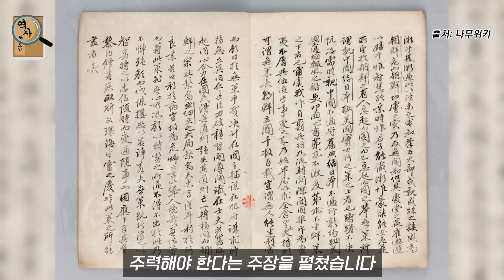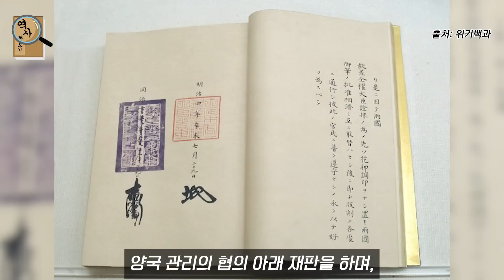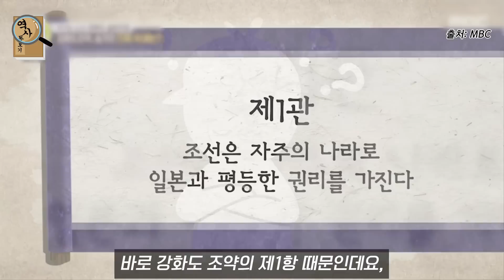양무운동 두 기둥의 대립, 좌종당의 육방강화론 이홍장의 해방강화론 중국근대사 6부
중국근대사 6부.
좌종당이냐 이홍장이냐 육군강화냐 해군강화냐

감사합니다 :)